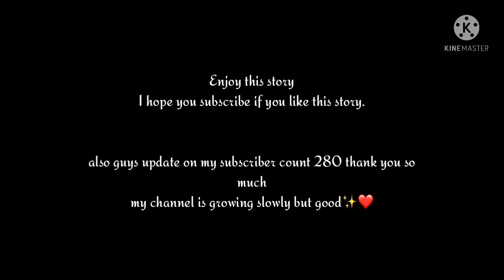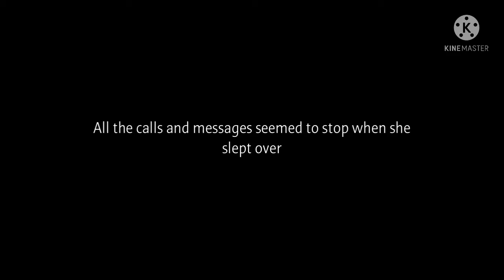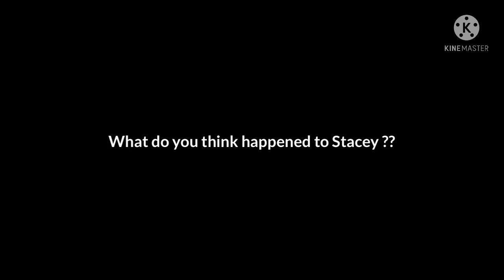•The Crazy Stalker•||Horror story||~GCMM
I hope you enjoy this horror story this is original just to let u know.

If your new welcome 🤗 you’ll enjoy these original horror stories or urban legends it depends on what I upload. ❤️

You are welcome to be yourself around my channel you won’t get judged here.. I also notice most youtubers ignore their subscribers that’s not cool.! But just know I know you watch my content and thanks ☺️ 👍🏻❤️❤️